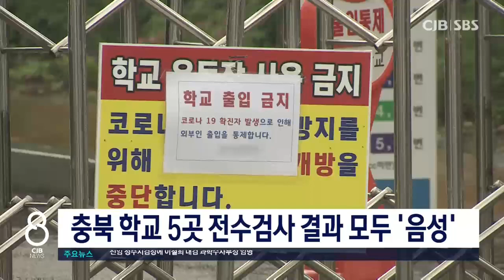충북 학교 5곳, 추가 감염 없어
* 충북 학교 5곳 전수검사 결과 모두 '음성' *